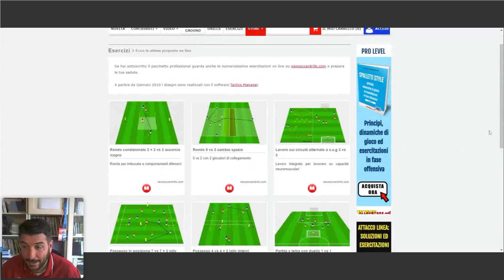CIRCUITI ALTERNATI A S.S.G 3 VS 3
Marco Giunta presenta un'interessante esercitazione che unisce una serie di circuiti a secco a uno small side game 3 vs 3.